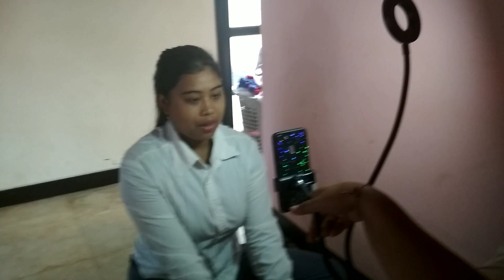Nervous online interview so funny